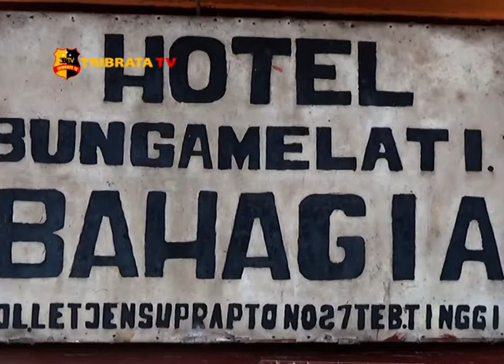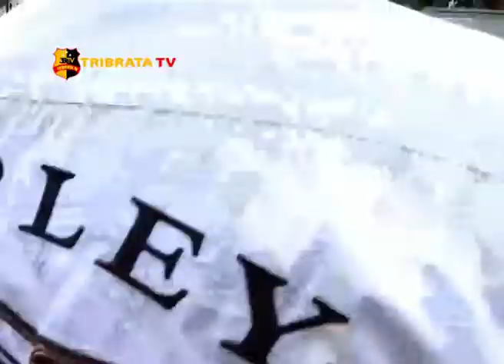POLRES TEBING TINGGI TANGKAP PENCURI BARANG WISATAWAN JEPANG